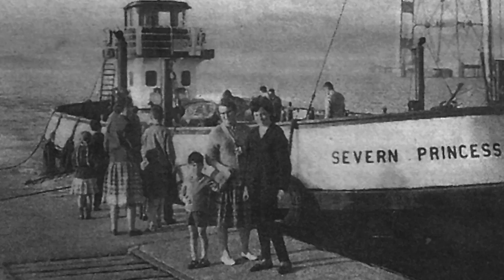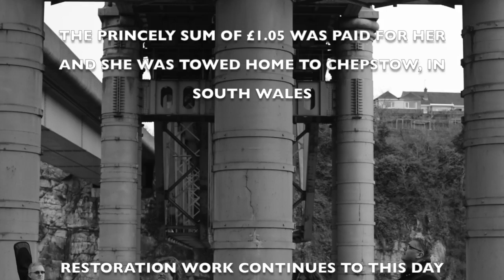Don't Tell Johnny - The Severn Princess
A song about the last remaining Severn Ferry